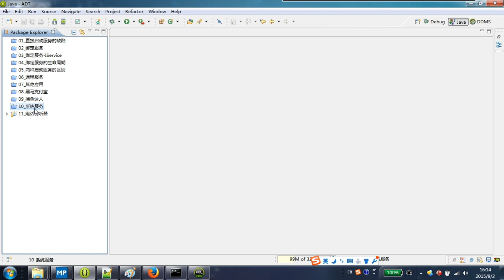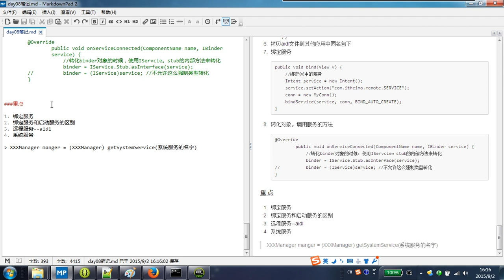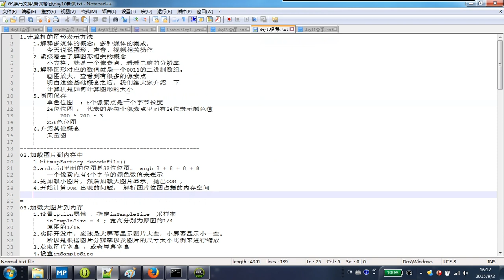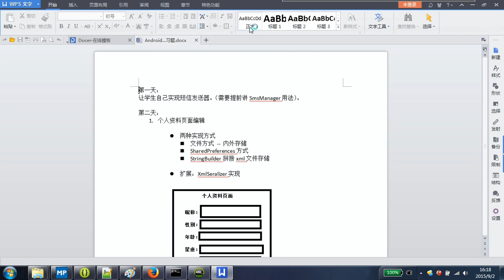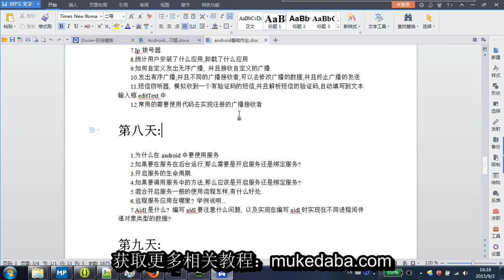22-18 练习 预习 作业